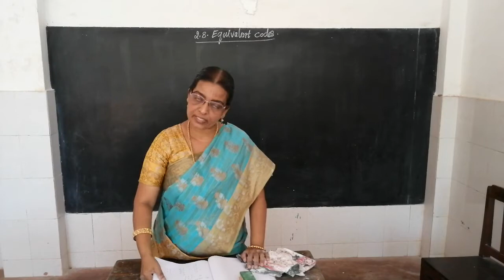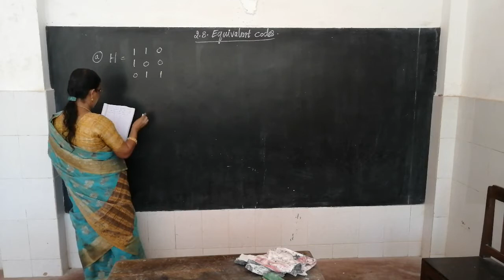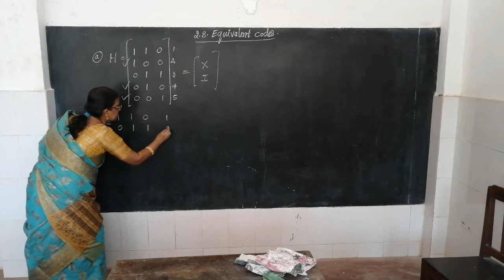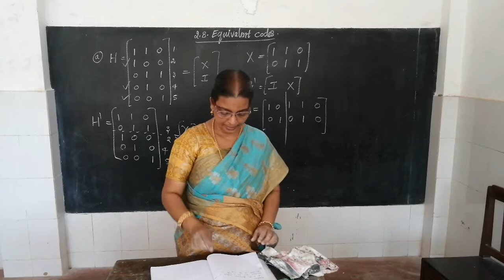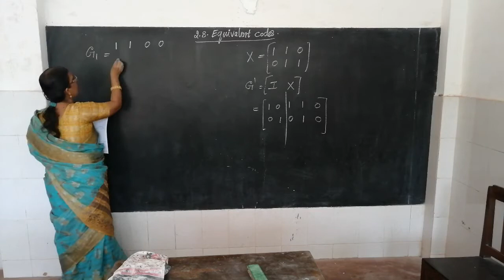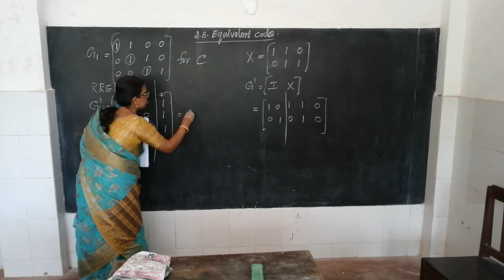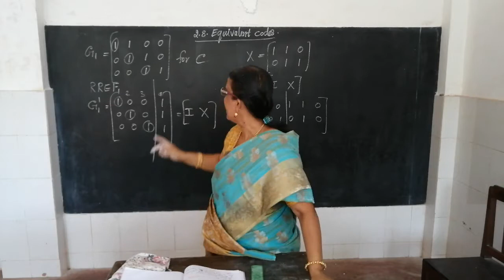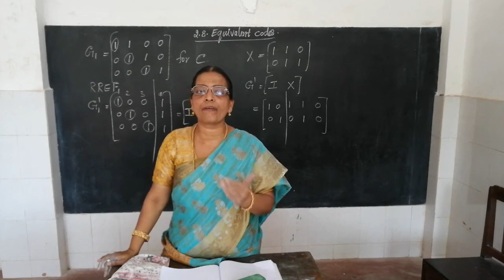2.8 Equivalent Codes